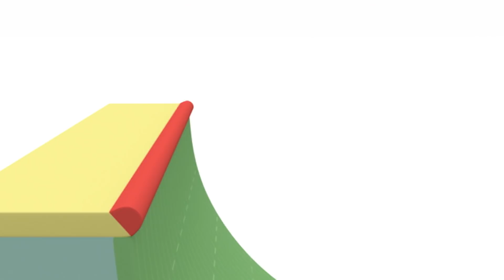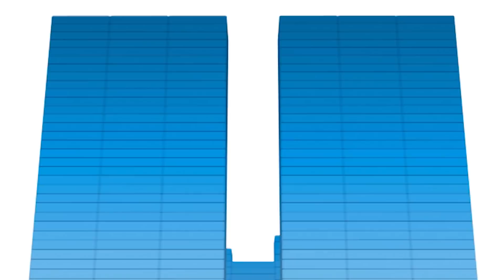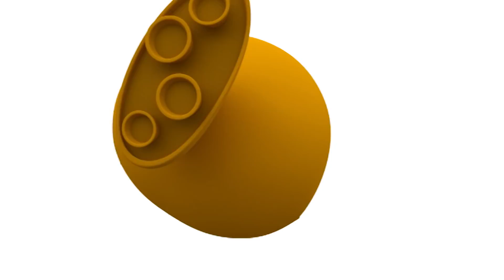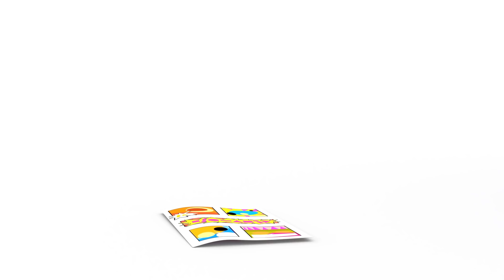🚗 POCOYO FRANÇAIS - Voitures-jouets [64 min] | DESSIN ANIMÉ pour enfants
✔️ Amuse-toi avec les meilleures courses de petites voitures avec Pocoyo ! Conduis ta petite voiture préférée à toute vitesse sur un circuit très amusant. Découvre cet épisode spécial de Pocoyo consacré aux petites voitures !

Regardez votre épisode préféré en cliquant sur l'un des titres suivants:
00:00:00 La course
00:08:09 Scooter folie
00:17:27 Une journée a la plage
00:26:05 Bébé-oisseau pilote l'aéroballon
00:33:43 Drole de match
00:40:00 Les cubes musicaux
00:46:03 Hack attack
00:52:10 Le vol d'Elly
00:58:12 Allons camper

🏁 La course 🏁
Elly et Pocoyo font la course, et sont surpris de voir qu’un inconnu remporte la victoire.

🛴 Scooter folie 🛴
Pocoyo et Pato trouvent la trottinette d’Elly et décident de la lui rendre.

🏄 Une journée a la plage 🏄
Elly veut profiter du soleil et décide d’aller à la plage en voiture.

🚀 Bébé-oisseau pilote l'aéroballon 🚀 Pocoyo promet à bébé Oiseau de lui apprendre à conduire le Vamoosh, mais il le reporte tout le temps.

🏀 Drole de match 🏀
Pocoyo et Nina jouent au tennis, mais Pato change leur balle contre un ballon de basket.

🎶 Les cubes musicaux 🎶
Pocoyo et Pato s’amusent comme des fous avec des cubes magiques qui forment des tours lorsqu’il y a de la musique.

⚽️ Hack attack ⚽️
Nina n’aime pas le football et s’en va chercher un autre jeu.

💤 Le vol d'Elly 💤
Elly entreprend un voyage fantastique dans ses rêves.

🚀 Allons camper 🚀
Nos amis ont prévu de partir en excursion, mais Pocoyo et Pato ont trop de bagages.